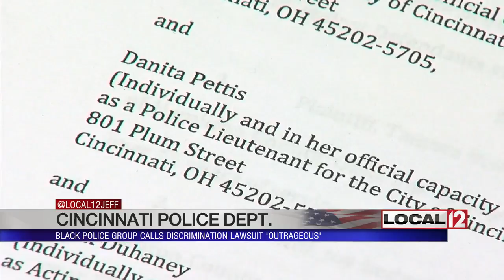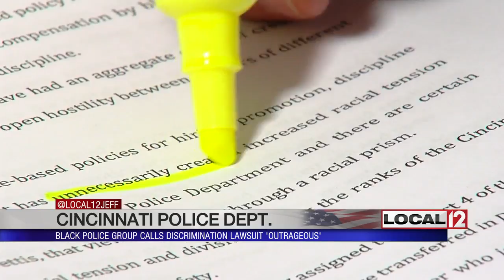Sentinel Police Assoc. calls discrimination lawsuit filed by white officers "outrageous"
CINCINNATI (WKRC) - The organization of black Cincinnati police officers says allegations of discrimination against white officers on the force are absolutely false.

A lawsuit filed by two white officers says a double standard favors black officers in general and one officer in particular.

For the past 15 years, due to the collaborative agreement, the Cincinnati Police Department has been seen as a national model for police-community relations, but lately, police-community relations have been troubled.

“I have represented the Sentinels since 1984 and this is the most outrageous lawsuit the Sentinels have seen,” said Al Gerhardstein, the attorney for the Sentinel Police Association.

The suit was filed by two white, female officers, Tamera Brown and Joy Ludgatis, against the city, the Sentinels, and Lt. Danita Pettis.

The suit claims an unconstitutional race-based double standard which favors African-Americans and/or black people in hiring, promotion, and assignments, which has created racial tension in the police force.

The two white officers say Lt. Pettis is vindictive and openly racist and has created a hostile work environment.

The Sentinels and other civil rights groups say that the claim is absolutely not true.

“What's appalling to me is, that in its 160-year history, Lt. Pettis is only the third African-American female lieutenant. That's in its entire history. Yet there are some who want to question whether there are advantages which are unfair,” said Joe Mallory of the Cincinnati NAACP.

There have been racially-tinged issues the past three years including the firing of Chief Jeffrey Blackwell, the forced retirement of Assistant Chief Dave Bailey, the sex discrimination complaint from Bridget Bardua, the Bardua overtime controversy, and ongoing disputes between the Sentinels and the Fraternal Order of Police. And now this.

“When has a lawsuit shown a positive image in any area? Lawsuits are usually based on something negative. Yes, I would say this is a negative mark for the Cincinnati Police Department, the lawsuit, but it does not mean it can't end in a positive manner. Very true. And that's what we're trying to do,” said Louis Arnold, president of the Sentinel Police Association.

Lt. Pettis was at the Sentinels' news conference, but did not comment because she is a defendant in the lawsuit.

Local 12 made a call in to the attorney for the two officers who filed that suit, but have not heard back.

FOP President Dan Hils tells Local 12 News he won't comment on Tuesday, because he wants to respect the memory and family of Officer Sonny Kim, who was murdered three years ago to the day.